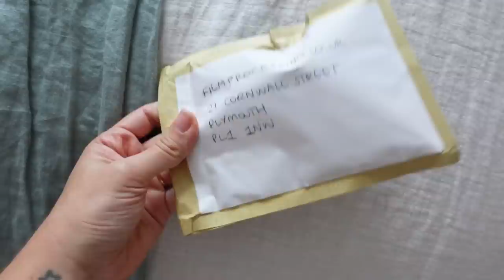OPENING UP AND GETTING BACK INTO SKIPPING | Lily Pebbles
This weeks video shows what me and Rich have been getting up to, having a catch up whilst I do my makeup along with skipping and enjoying a BBQ with family.

I Wore…

+ Arket Black Dress
+ Mirror Water Beige T-Shirt
+ Lululemon Headband
+ Lululemon Black Shorts*
+ Lululemon White Vest Top

+ Beauty Pie SPF
+ La Roche-Posay Aquagel
+ Ultra Violette Fave Fluid*
+ Summer Fridays SPF
+ Super Goop Unseen Sunscreen*
+ Super Goop Play*
+ Super Goop Glow Screen*
+ Sun Bum Glow Screen*

+ Nude Stix Nudies Glow Highlighter*
+ Nude Stix Nudies Matte Blush*
+ Nude Stix Lip and Cheek Pencil*
+ Nude Stix Magnetic Eye Colour*

+ Charlotte Tilbury Beautiful Skin Foundation
+ Huda Beauty Concealer
+ Bobbi Brown Corrector Stick
+ Rose Inc Cream Bronzer
+ Hourglass Caution Mascara
+ Jo Malone Shower Gel*